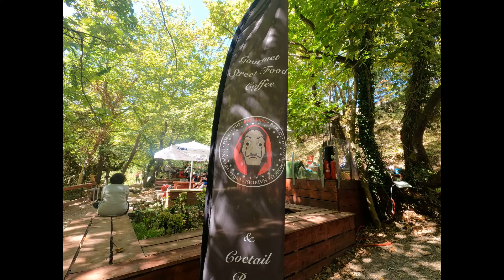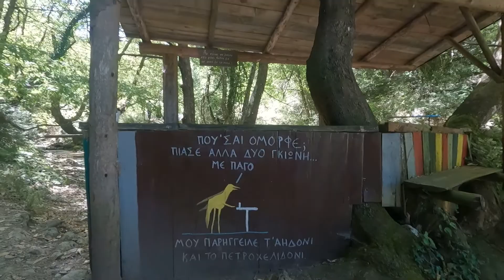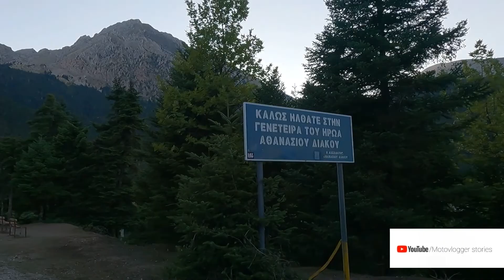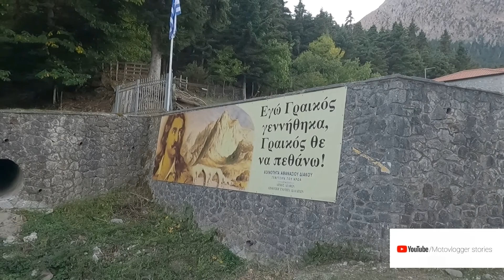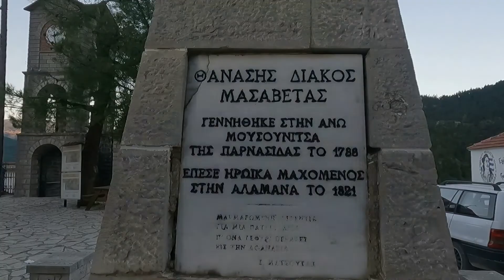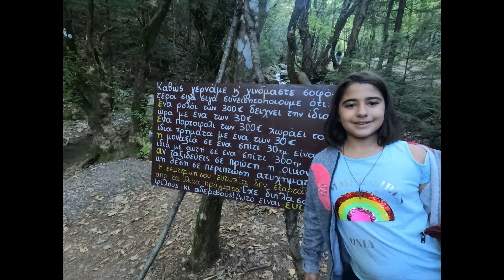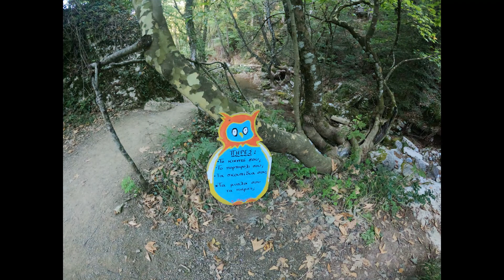ΠΑΥΛΙΑΝΗ 2021(ΟΙΚΟΓΕΝΕΙΑΚΟ VLOG)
ΜΙΑ ΒΟΛΤΑ 2:30 ΩΡΕΣ ΑΠΟ ΤΗΝ ΑΘΗΝΑ ΑΠΛΑ ΓΙΝΑΜΕ ΚΑΙ ΜΕΙΣ ΠΑΙΔΙΑ...